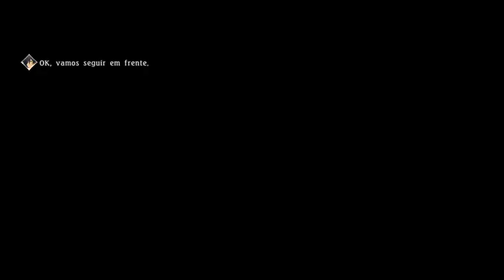Tales of Berseria Gameplay ep 24